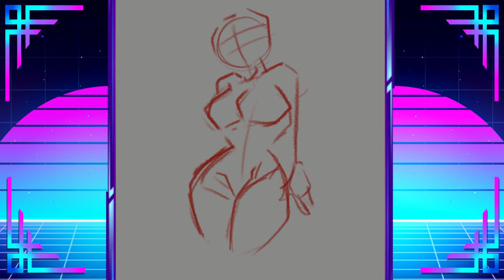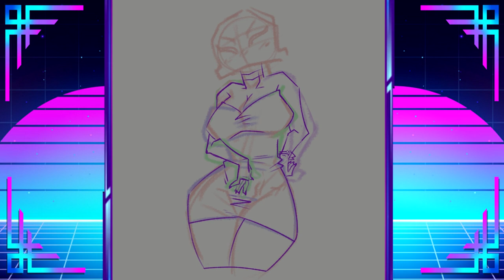Belle of the Ball ✦ Speed Draw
✦ Mighty Screes on the Breeze (Thank Yous) ✦

✦ Let's Rampage and Do Something Crazy (Socials) ✦

✦ Show the Monster Some Love (Support) ✦

✦ Chill Vibes to Give Credit and Draw To ✦
» Misty (Instrumental) by Jazzy Ryuuji